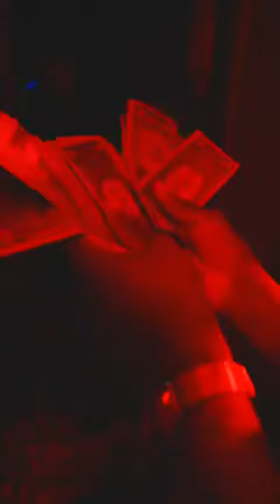SUNDAY FUNDAY W/CHRIS ROSE… WIZINK CENTER MADRID & SALVAJE